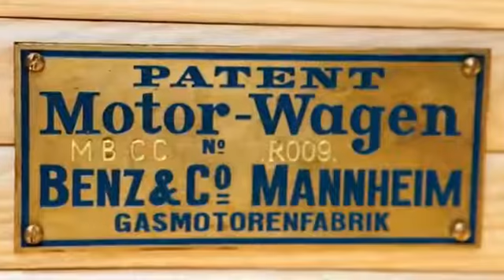1886 Benz Patent Motorwagen Recreation